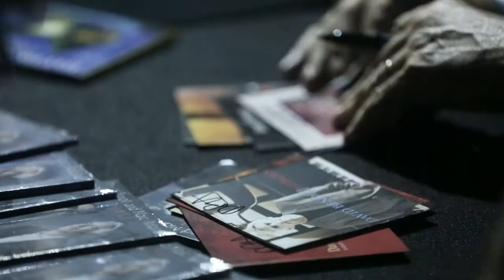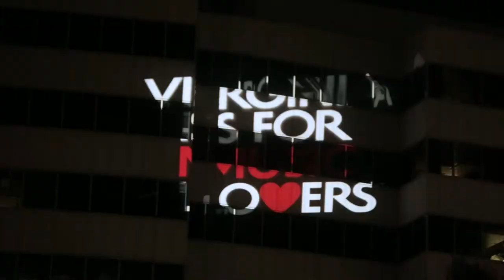36th Annual Norfolk Waterfront Jazz Festival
Cool jazz and warm summer nights return once again to Downtown Norfolk at the area’s longest running outdoor Jazz Festival!

PERFORMING ARTISTS
Friday, August 24, 2018 Artists
Boney James - 9:30 PM
David Benoit & Marc Antoine - 7:30 PM
Marcus Anderson - 5:30 PM

Saturday, August 25, 2018 Artists
Dave Koz and Friends featuring Gerald Albright, Rick Braun, Richard Elliot and introducing Aubrey Logan- 9:30 PM
Norman Brown - 7:30 PM
Adam Hawley - 5:30 PM

Dave Koz, Gerald Albright, Rick Braun, Richard Elliot, Aubrey Logan, Boney James, David Benoit Music, Marc Antoine, Norman Brown, Marcus Anderson, Adam Hawley will perform at the 36th Annual Norfolk Waterfront Jazz Festival on August 24 and August 25, 2018.